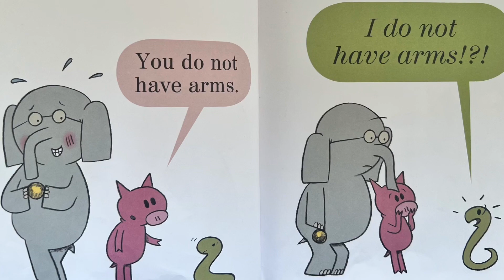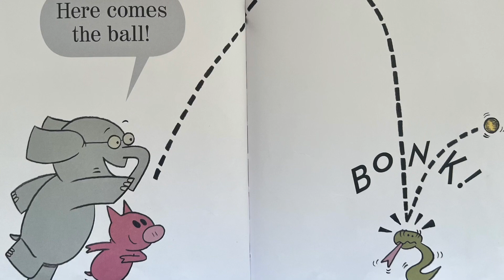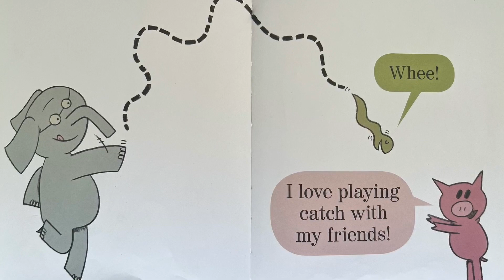Can I play too? | an elephant & piggie book | by Mo Willems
Title: Can I play too